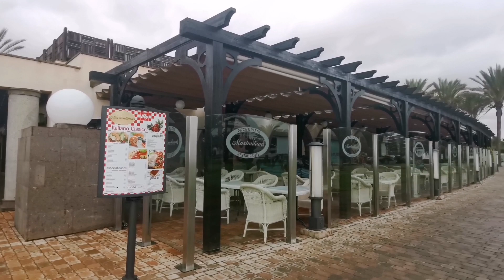Gran Canaria #220 - FARO DE MASPALOMAS - SUNDAY MORNING -DURING COVID -2020-NOVEMBER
🇬🇧Hi! We would like to present to you the current situation as we see and feel it, especially in the southern part of the island. Stay with us!🌴
🇩🇪Hallo! Wir möchten Ihnen die aktuelle Situation so vorstellen, wie wir sie sehen und fühlen, insbesondere im südlichen Teil der Insel. Bleib bei uns!🌴